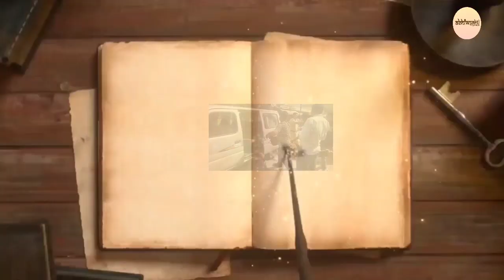सतना में शराब कारोबारी के कर्मचारी को गोलियों से भूना,सीसीटीवी में कैद हुई घटना